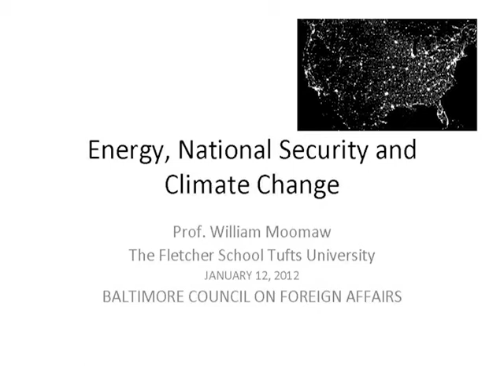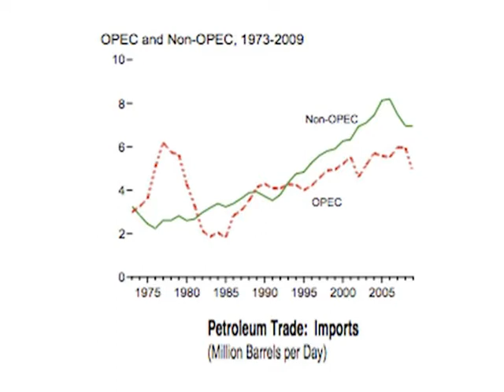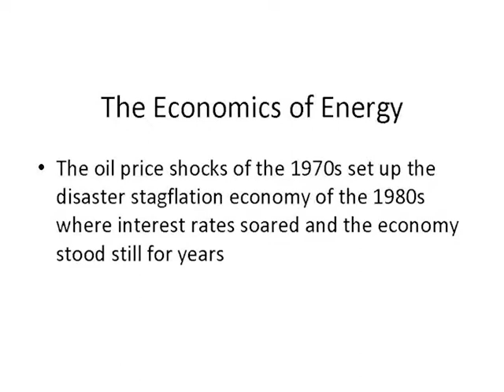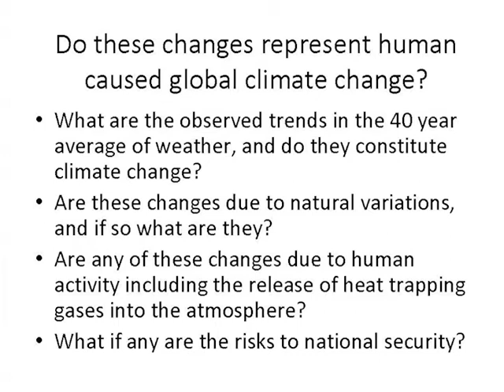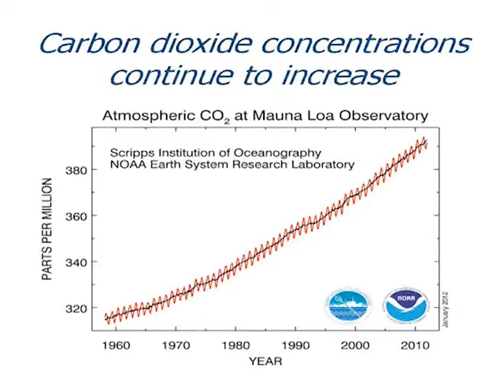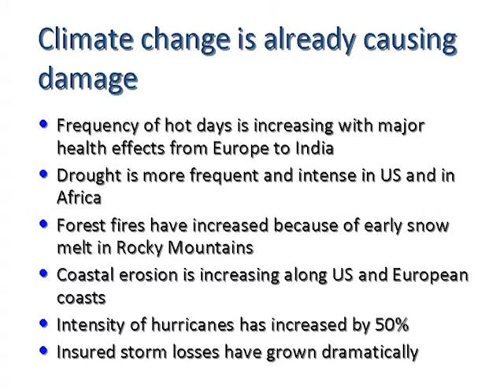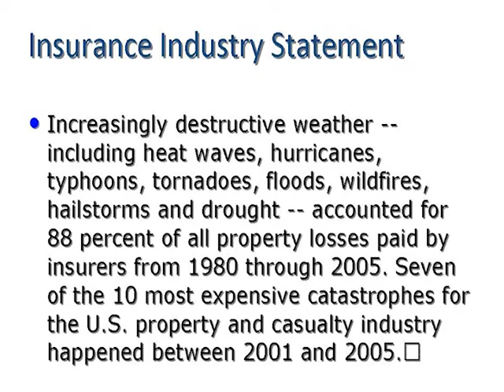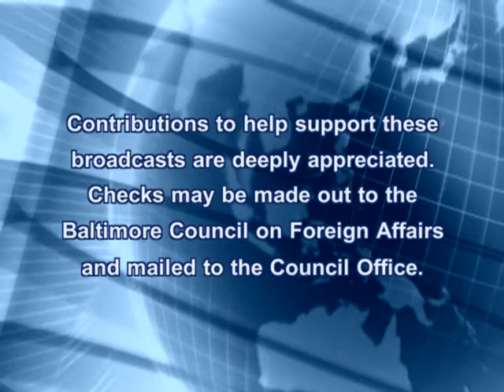Energy, National Security, and Climate Change By William Moomaw, January 12, 2012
BCFA - Professor WILLIAM MOOMAW